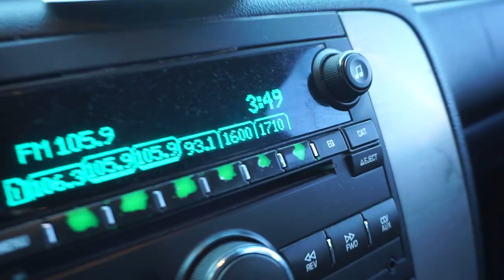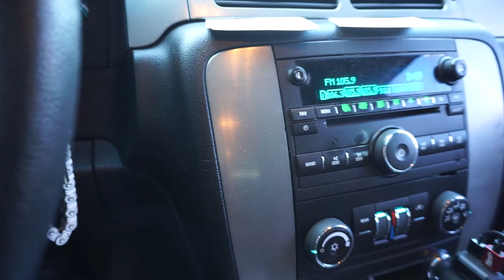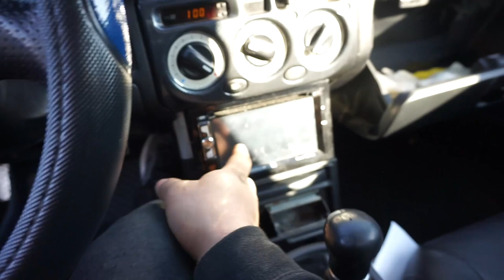Just bought another mr2 spyder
bought from the cool guy that towed my mr2 when it got rear ended.